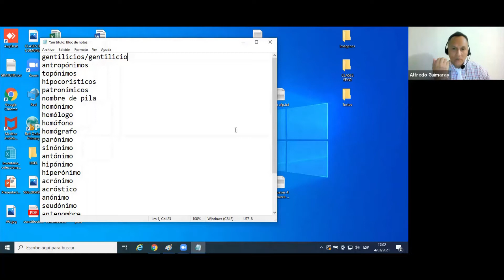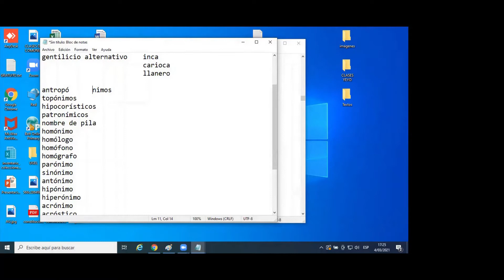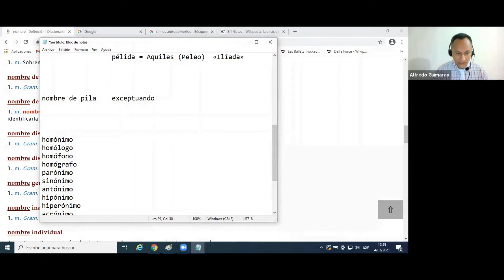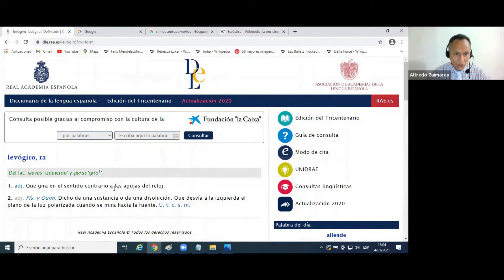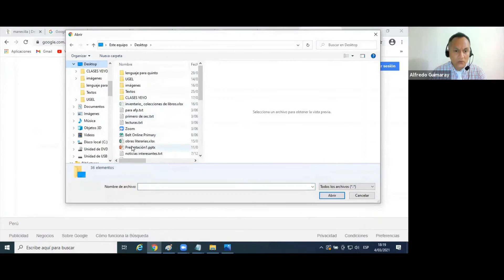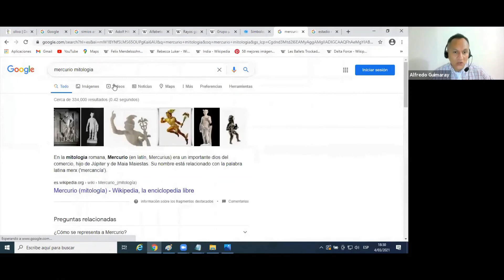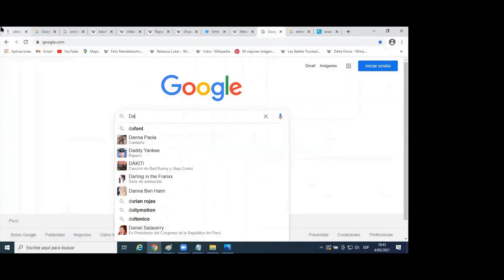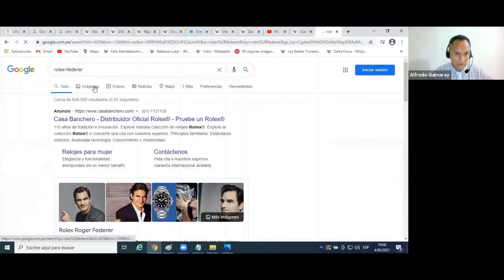Lenguaje y Cultura General 15